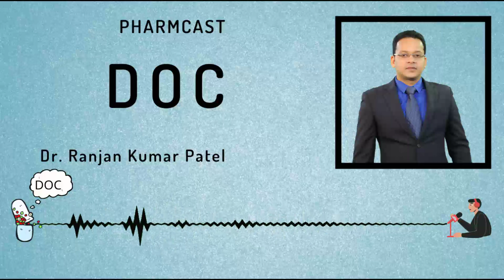PHARMCAST 24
PHARMCAST

I have started this series of podcast, which i fondly call as pharmcast, as we will be discussing mostly about pharmacology.

Every day you do active learning in the form of video lectures, notes, Q banks etc. To broaden the horizon of learning i have decided to add passive learning as well.

So when you are done for the day or tired in between your study hours, you can just plug in your head phone, start the pharmcast and let the passive learning follow.

Every day we will be discussing 5-6 drugs of choice and some related information to them.